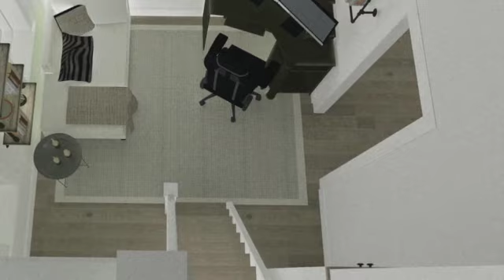Klassiskt hus i Jönköping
Virtuell rundvandring i detta klassiska hus ritat för kund i Jönköping.

Här finns generösa gemensamhetsutrymmen. På övre plan finns 3 sovrum med tillhörande klädkammare samt ett stort TV och spelrum med utgång mot verandan under tak.

Till huset är det också inritat ett 40 kvm stort gästhus och en carport.

Huset är i två plan med delvis källare i souterräng då tomten är kuperad.
Byggnadsarean på huset utan terrasstaken är 191 kvm och med terrasstaken är byggnadsarean 238 kvm.

Boyta plan 1 - 169 kvm
Boyta plan 2 - 156 kvm
Garage och förvaring i källaren - 84 kvm